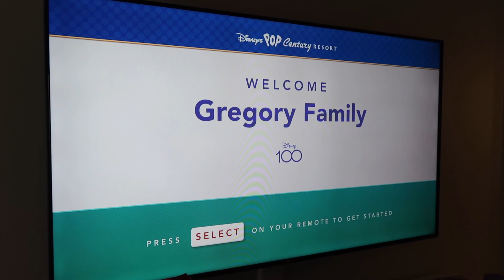TRAVEL DAY VLOG | Arriving in Orlando, Dinner at Magic Kingdom, and the BEST PHOTOPASS SPOT!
TRAVEL DAY VLOG! Travel days are normally either really early and very late for us. However, today's travel day was great. We had a non-stop in the middle of the day and it was the perfect flight. We originally didn't plan on visiting Magic Kingdom, but it was so much fun, and one of the highlights of the trip!